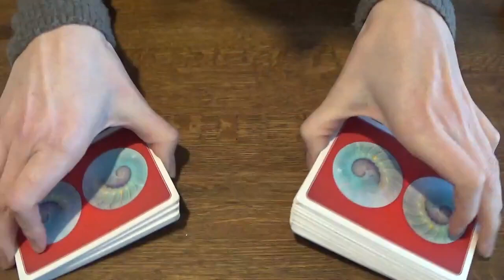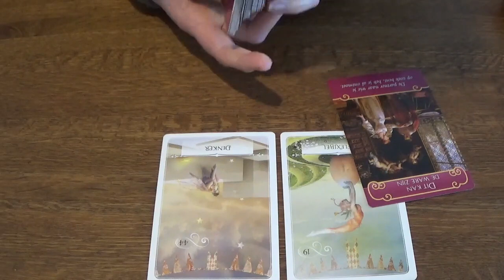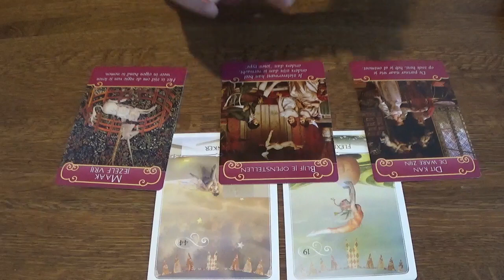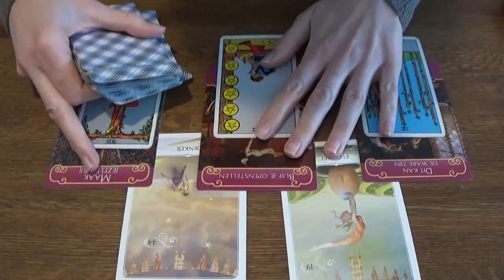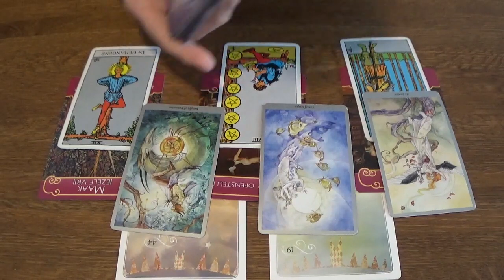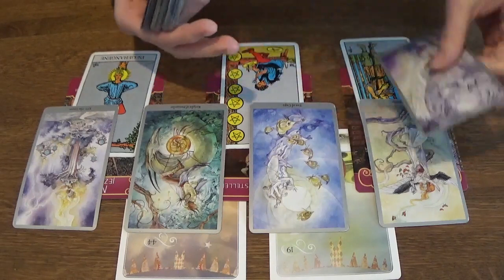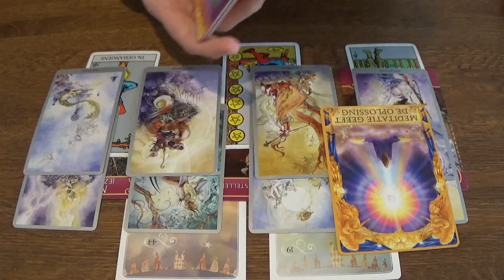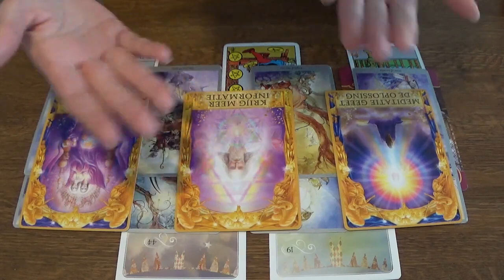Stier - Flexibiliteit - Maart 2023 - Tarot Reading